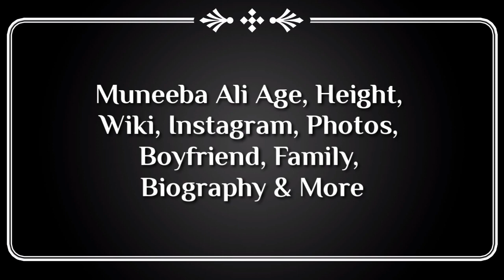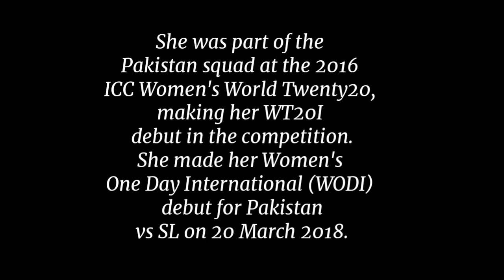Muneeba Ali Age, Height, Wiki, Instagram, Photos, Boyfriend, Family, Biography & More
Muneeba Ali is a Pakistani cricketer. She was born on 8 August 1997 in Karachi, Pakistan. She is a Left handed batsman. She made her T20I debut against West Indies in the year 2016 and done her ODI debut in the year 2017 against Papua New Guinea.

Her role in the team is more of a batsman rather than a bowler. She was in the team which played ICC Women’s World T20 in the year 2016 it was her first biggest tournament she played for Pakistan.

This is The Channel where you can Get Best Reviews from Us
Where you can find about Movies,Celebrity, About Our Planet,Netflix
Best And Current And All Future Updates.We make the best things for you...

We Make Entertainment Video For You In a Daily Bases
Every kinds of News About Movies Or celebrity's You get There.
And Many Other Things Likes : Animated movies,Celebrity lifestyle,Netflix,Upcoming Movies,
Cast (Then & Now),Best Movies Lists,Top 10 List Of Any Movie Related Or Celebrity's related We make it For You.